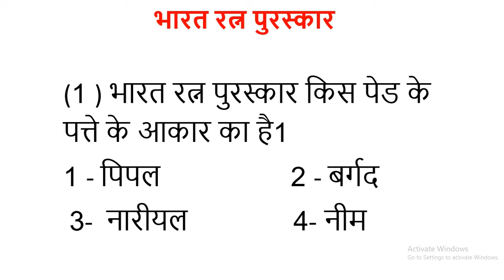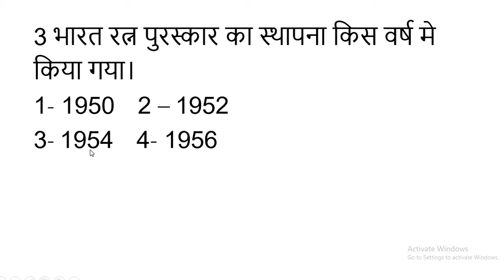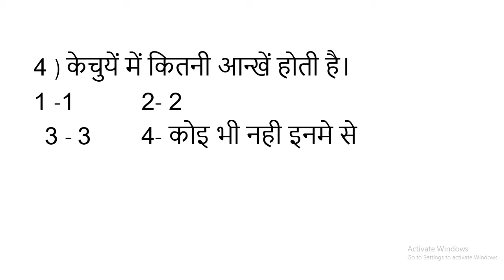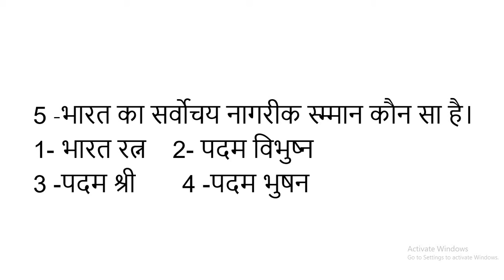्भारत रत्न के उपर General Knowledge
MY FRIENDS THIS CHANNEL IS FOR NEWS AND KNOWLEDGE FOR COMMON PEOPLES